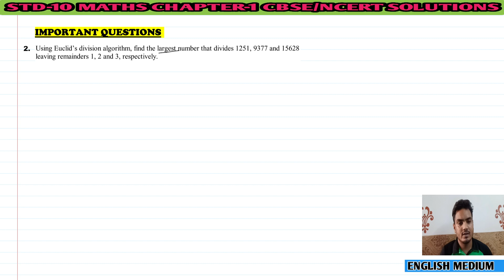find the largest number which divides 1251 9377 and 15628 leaving remainders 1 2 and 3 res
Using Euclid division algorithm